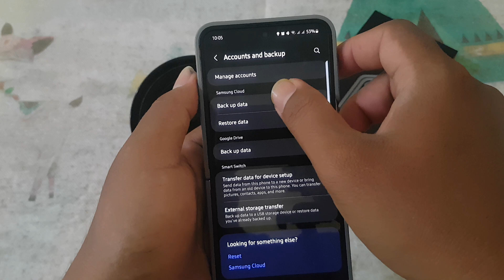Samsung Galaxy Z Flip 6 Tutorial: Turning Call Logs Backup On/Off to Samsung Cloud (Android 14)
The Samsung Galaxy Z Flip 6 offers a convenient way to back up important data, including call logs, to Samsung Cloud. Backing up your call logs ensures that your call history is saved and easily recoverable if needed. Here’s a quick tutorial on how to turn the Call Logs Backup feature on or off.

### Steps:
1. **Open Settings:** Start by accessing the settings menu on your Galaxy Z Flip 6.
2. **Navigate to Accounts and Backup:** Scroll down to the *Accounts and Backup* section.
3. **Select Samsung Cloud:** Within this menu, tap on *Samsung Cloud* to view available backup options.
4. **Manage Backup Options:** Look for the option to back up data and toggle *Call Logs* on or off, based on your preference.
5. **Save Settings:** Make sure your selection is saved, allowing Samsung Cloud to follow your chosen backup configuration.

Turning off Call Logs Backup can save storage space in the cloud, while turning it on ensures you have an accessible record of call history in case of phone reset or data loss.